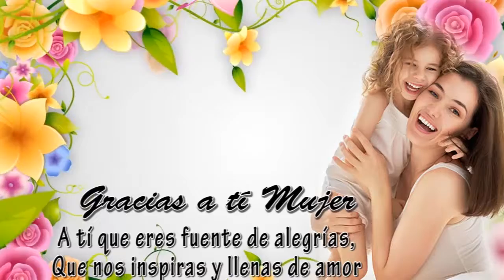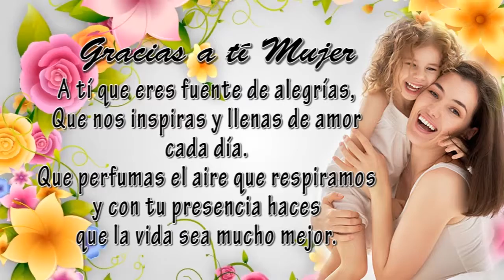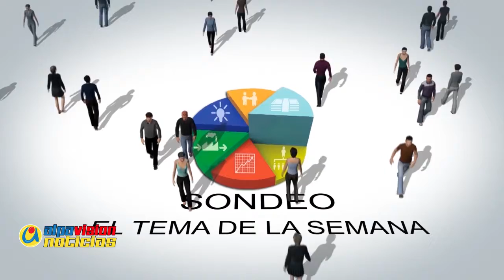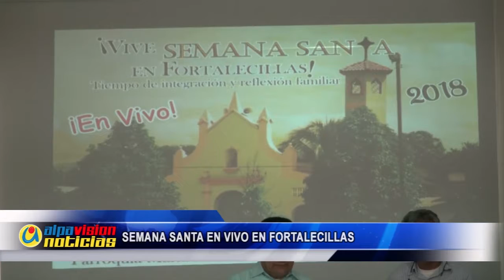ALPAVISION NOTICIAS 21 MARZO 2018